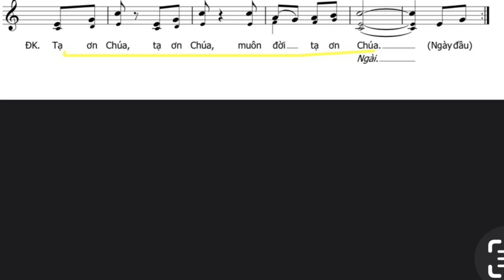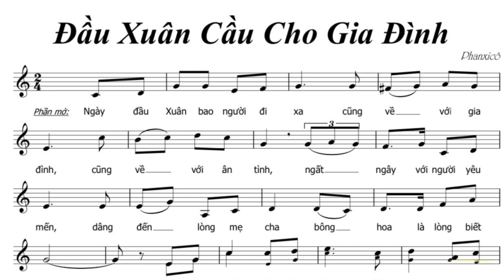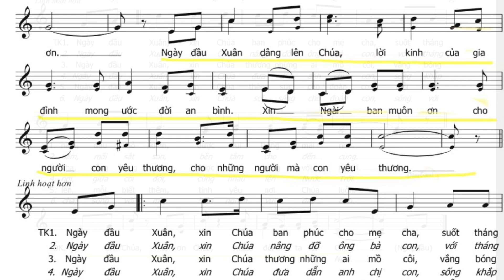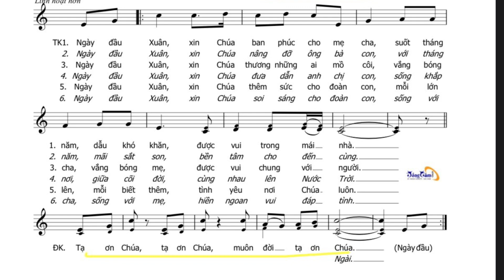Đầu Xuân Cầu Cho Gia Đình (Phanxico) CDLG TẬP HÁT